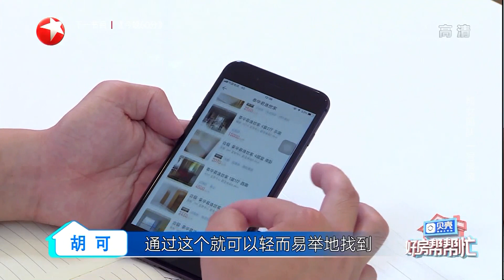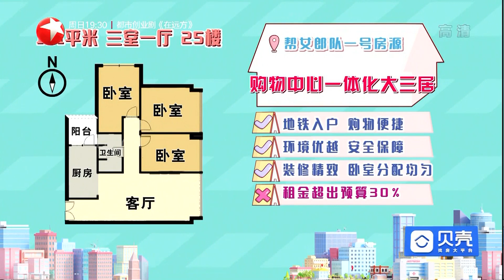【花絮】真香现场！胡可连连叫好品质购物中心大三居《好房帮帮忙》第10期 20190919【东方卫视官方高清HD】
全新观察体验类生活服务节目《好房帮帮忙》7月11日起每周四晚与大家见面，由“房先生”林依轮、“帮女郎”胡可率领明星专家团队，为委托人出谋划策、寻找满意的房子。